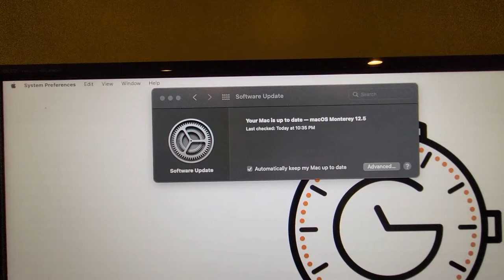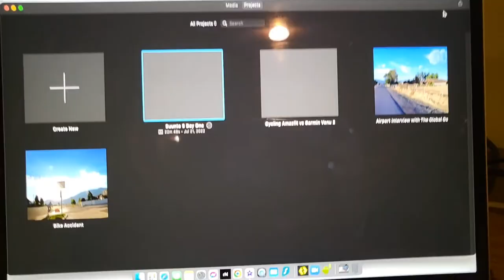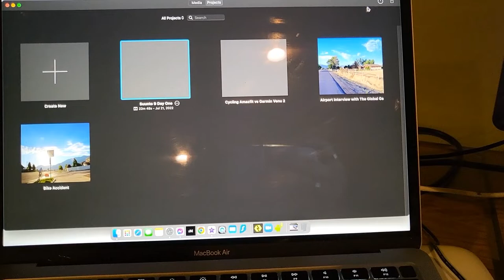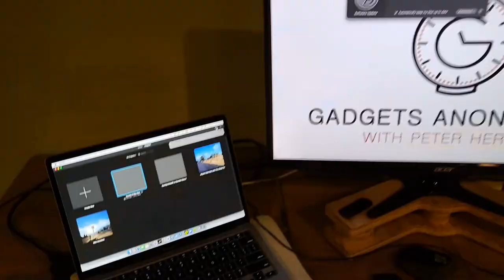🔥 Burning the candle 🔥 MacBook, Suunto, and...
Eagerly awaited until 17:00 to begin filming and then... technological woes. While I still wait for my MacBook Air 2019 to render the 20 minutes about the true video for today, yeah, I wanted to VLOG a quick story and share some candle-burning  🔥 video I shot earlier this month with the Insta360 ONE RS twin. And yes, the Suunto 9 is a unique wearable. It has been on my wrist for about five hours now and all is well.
11:20 p.m. I just checked my MacBook and it still tells me 20 more minutes of rendering - UGH! I should have borrowed my neighbor's Apple Studio ;)
11:55 p.m. and iMovie still read 11 minutes left. Goodnight...
At 6:15 p.m. I attempted the first export and render, and the laptop crashed.
After the MacBook was updated, I started a 2nd render & export at 10:47 p.m.
12:02 a.m. - the 2nd export succeeded after nearly 1 hour and 15 minutes of the fan running at full blast. The "Suunto 22 Years Later" Video is set to go live at 7:00 a.m. And yes, thank you for clicking on by...

Editorial Notes:
The first portion of the video was captured on the Samsung Galaxy Z Flip3. While by time-lapse sections were captured on the Insta360 ONE RS.

My Gear that helped make this video:
PIXEL G1s RGB video light
(purchased October 2020)

YoTilon Horizontal Tripod
(purchased January 2021)

Ulanzi ST-14 cellphone tripod mount adapter
(purchased July, 2022)

Audio - Rode Wireless GO II Dual Channel Wireless Microphone System
(purchased February, 2022)